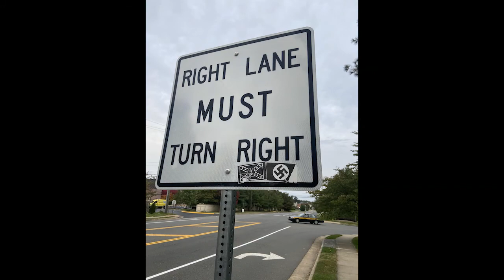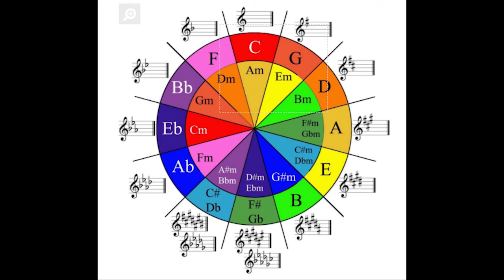Legend of the Clouds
New song that is vaguely about selflessness, finding purpose and animism.
Visual aids filmed by Jeff Barnes.
Legend of the Clouds written and performed by Jeff Barnes
Featuring Tim Price on guitar.